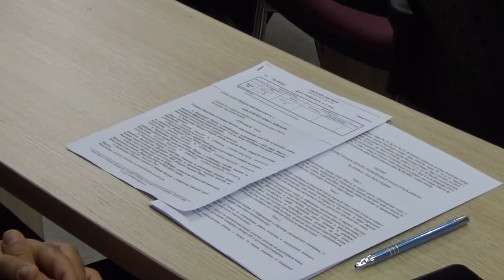Detalji sednice Gradskog veća, 22.09.2021.